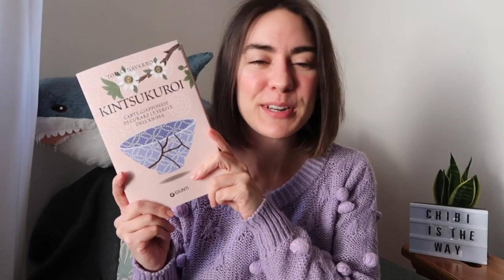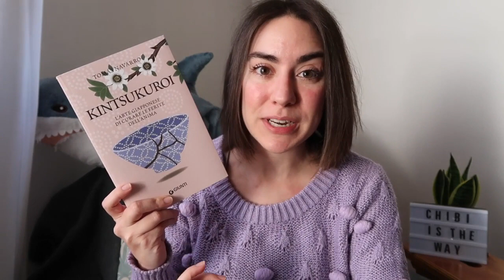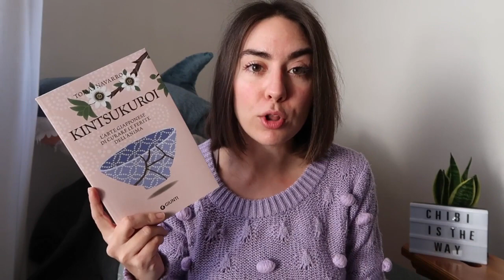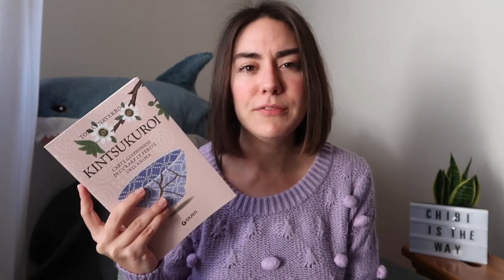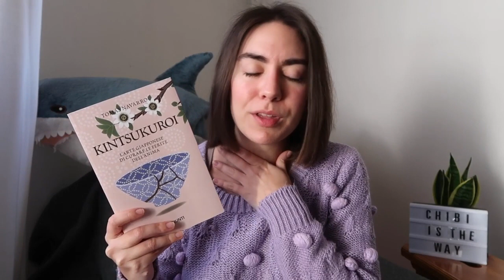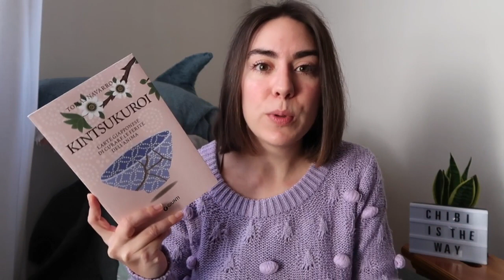Non vergognatevi delle cicatrici ma abbellitele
Oggi vorrei fare qualche riflessione con voi sul dolore e sulla guarigione partendo da una delle mie ultime letture. Questo testo l’ho trovato molto utile soprattutto per riflettere e pensare in maniera un po’ diversa riguardo alla propria sofferenza

➳ Per sostenermi